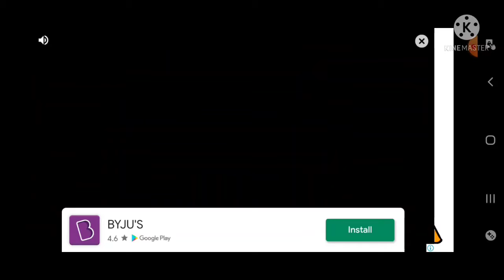FPA world 1 Gameplay Smart Sajjan